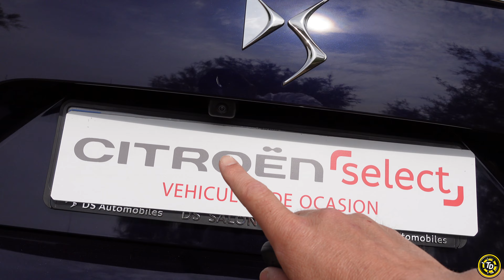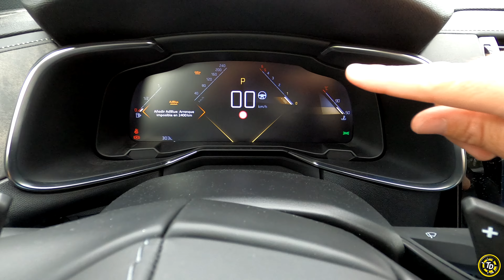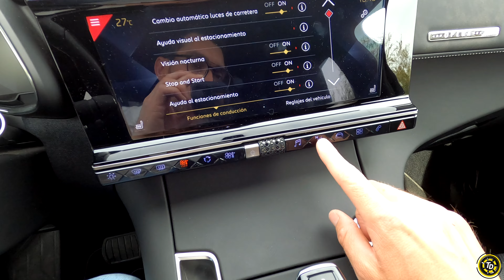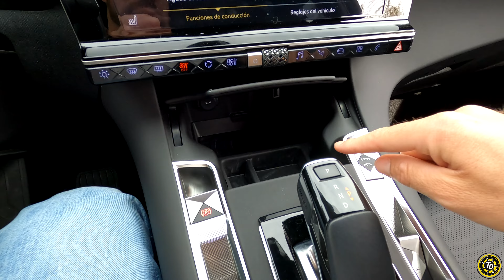DS7 Crossback BlueHDI 2021. Prueba a FONDO/TOP DRIVERS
La marca francesa DS asegura que el DS7 tiene como objetivo rivalizar con el BMW X3 y con el Audi Q5. En este vídeo tratamos de averiguar si el modelo francés cumple con las expectativas.